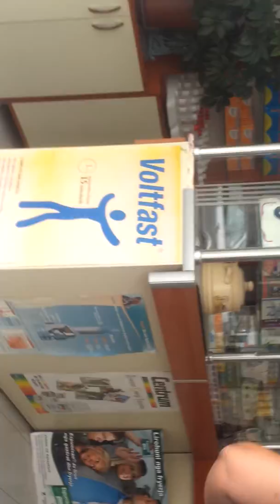Blerja e Fenobarbitonit - Zeri Online